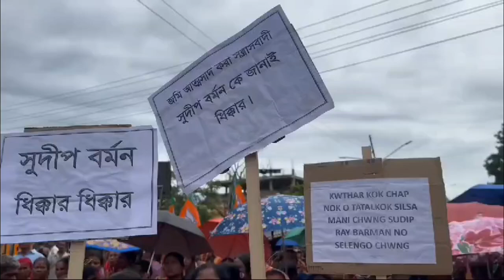13 September 2024